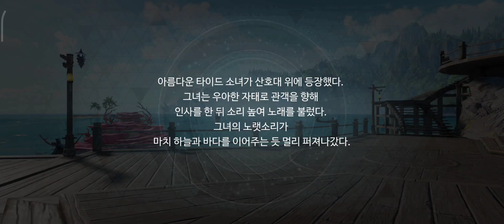Revelation:The Great Journey.Сочненько,жаль,что не Global...